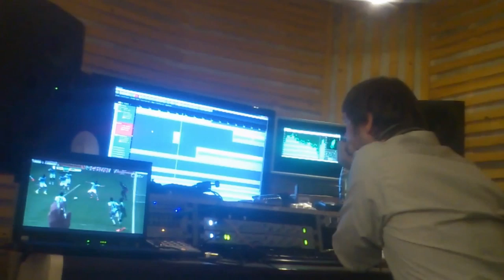SEWEN / teaser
Uus kodumaine rockbänd, mis jõuab kuulajateni veel enne kui lumi maha tuleb!

Mihkel Ratt - vokaal, kitarr
Meelis Paas - kitarr
Eimel Kaljulaid - trummid, vokaal
Gunnar Viese - bass